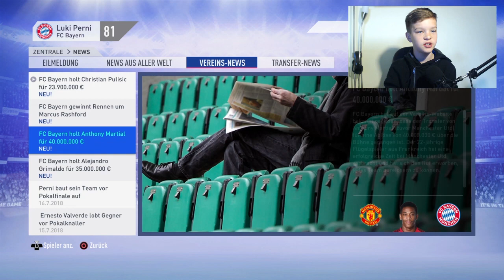Robben bei Dortmund und wir holen Dybala?! | Fifa 19 FC Bayern München Karriere | Luki Perni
▬▬▬ Social Media ▬▬▬

▬▬▬ Mein Equipment ▬▬▬

► Meine Tastatur
► Meine Maus
► Meine Boxen
► Mein Mikrofon
► Meine Webcam
► Mein 1. Monitor
► Mein 2. Monitor

►►► Infos:

Auf diesem Kanal findest du: Pack Openings, Karrieremodus, Squad Battles und The Journey.
Ihr könnt hier Tipps und Tricks sehen, aber auch manchmal witzige Rages bzw. Fails!